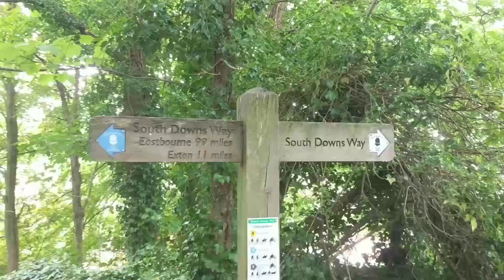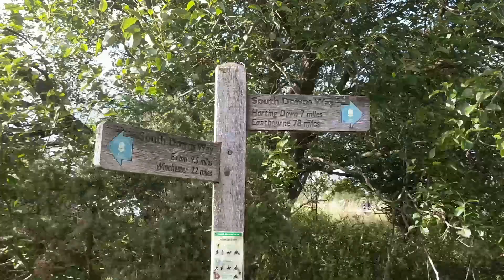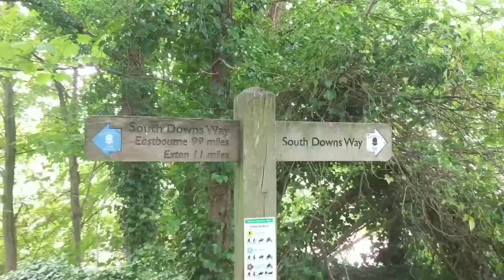1st Time Wild Camping | Wild Camping the South Downs Way - Part 1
On this three day trip, I walked from Winchester to Buriton. Following the South Downs Way and heading east.

This is my first walking video, and my first time wild camping. Hope you like it and it gives you a taste of the freedom of walking of walking the South Downs Way, wherever you currently find yourself.

Liking the video also really helps to encourage us to keep making them!

We do have a Patreon, so if you'd like to buy us a hearty camp meal to keep us fed and warm at night, as well as join our community, then that is always hugely appreciated